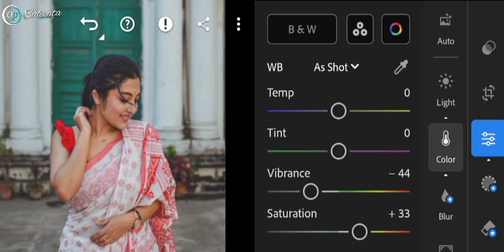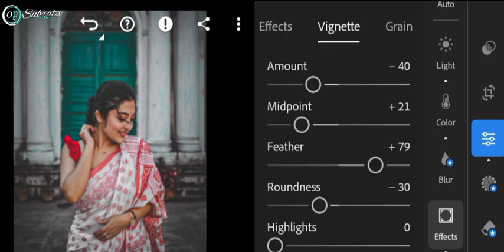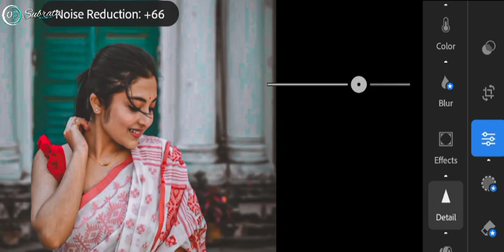Op Subrata editing photo lightroom professional